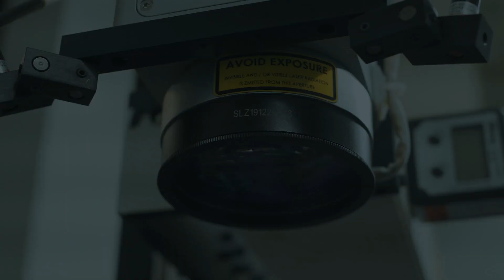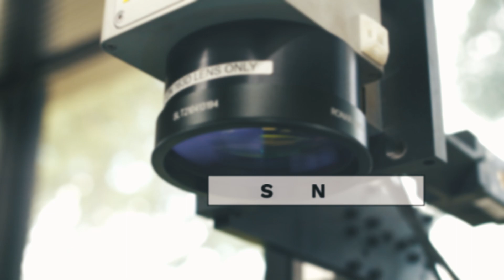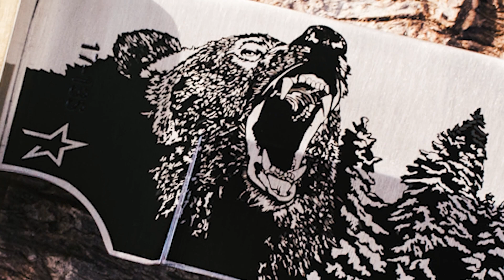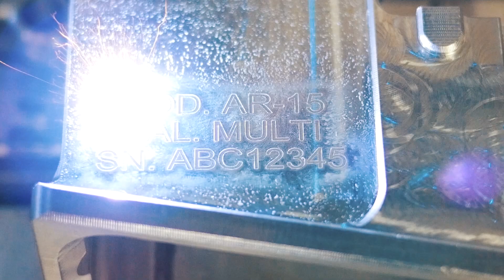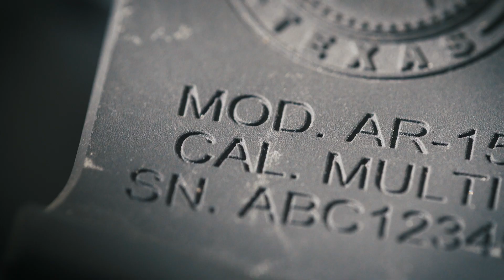Tactical Lasing Showcase | LaserStar Technologies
Customize your arsenal using LaserStar machines. Cut through metal, mark polymers, add knurled and stippled textures to grips -- all at the touch of a button. LaserStar software and machinery allow you to personalize guns, knives, and tactical gear with ease.